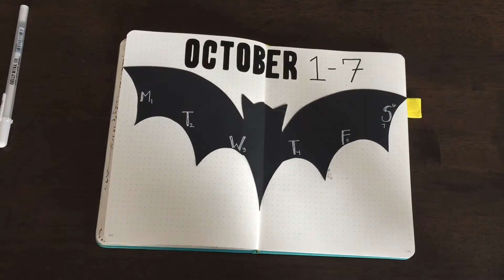Spooky Bat Weekly Plan with MoxieDori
Join me in making this spooky bat weekly. It is super fun and easy. The bat is made out of black card stock.

Supplies used:
Halloween Bullet Journal Kit

Sakura White Gelly 08

Tombow Adhesive